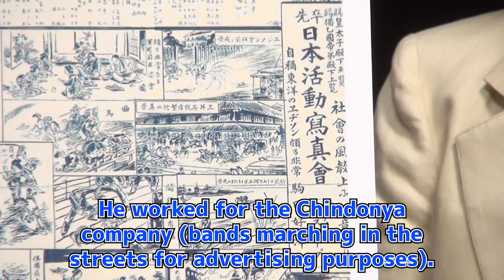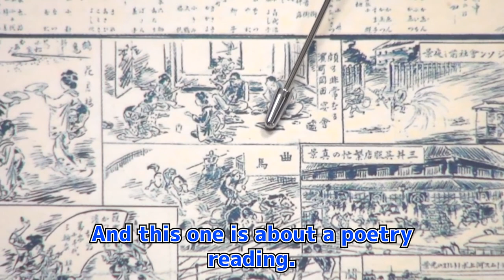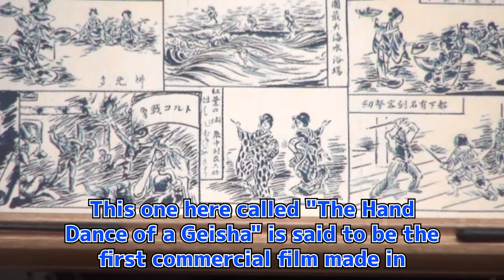Phantom Thief Zigoma and the Age of Activity Photography 5 / Toshio Okada Short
Phantom Thief Zigoma and the Age of Activity Photography

The Projector and the Explainer "Yoshihiro Komada